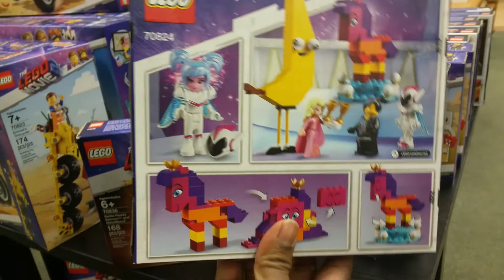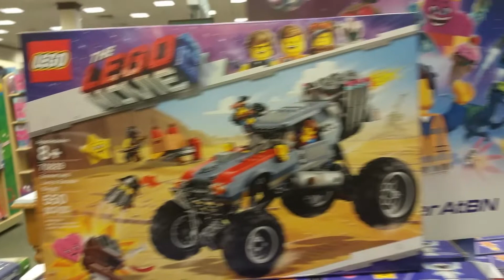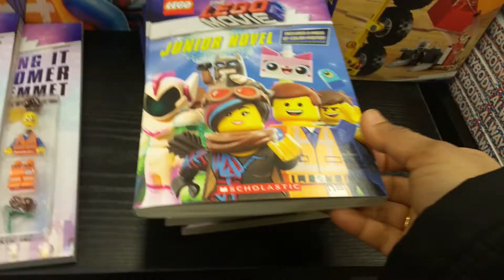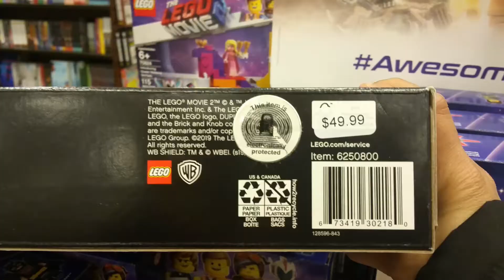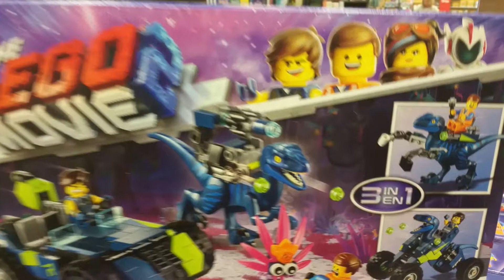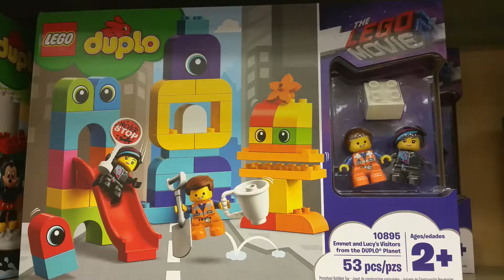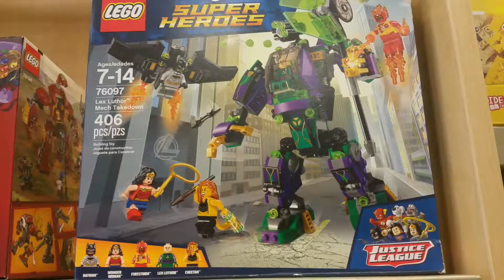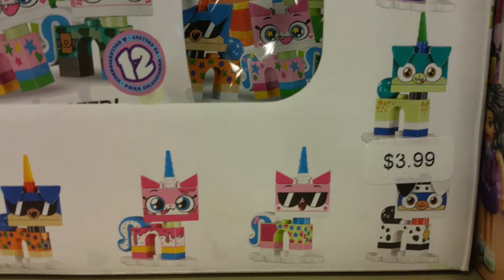Lego Shopping | Lego Movie sets shopping vlog | Shop new lego sets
Let's shop the Lego Movie 2 unikitty lego..